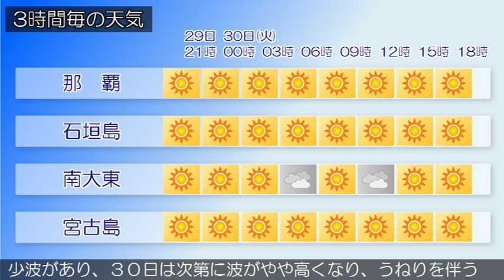2019/07/29 沖縄地方の天気予報 夕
沖縄地方は、太平洋高気圧に覆われておおむね晴れていますが、にわか雨の所があります。２９日から３０日の沖縄地方は、太平洋高気圧に覆われておおむね晴れますが、所によりにわか雨があるでしょう。沿岸の海域は、大東島地方ではうねりを伴い波がやや高い見込みです。沖縄本島地方と先島諸島では、多少波があり、３０日は次第に波がやや高くなり、うねりを伴うでしょう。